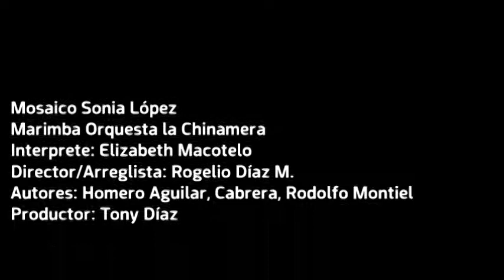Homenaje a Sonia López, La Chinamera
Marimba Orquesta la Chinamera, es una producción de Peninsula Music, con la participacion de Excelentes musicos, Guillermo Manzanares Jr en Percuciones, Dirección el Marimbista Rogelio Díaz, como invitada especial en esta cancion la voz de Elizabeth Macotelo... Con ustedes la Chinamera!!!